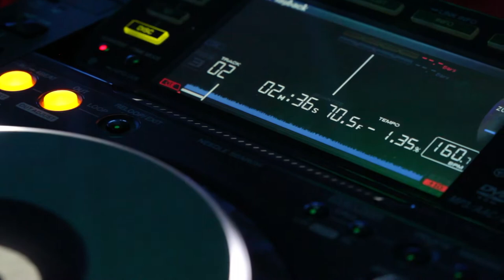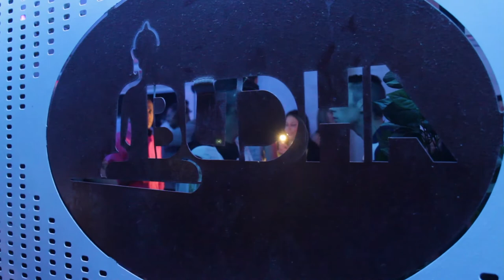Dani Vega - Get Back (AfterMovie - Go To Ibiza) 09/05/15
AfterMovie 9 de Mayo, Go To Ibiza
- Video: Moose Studio